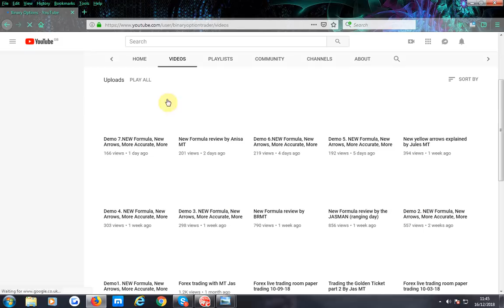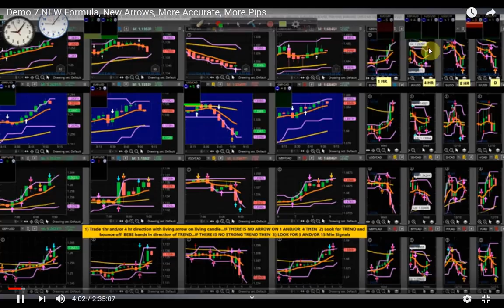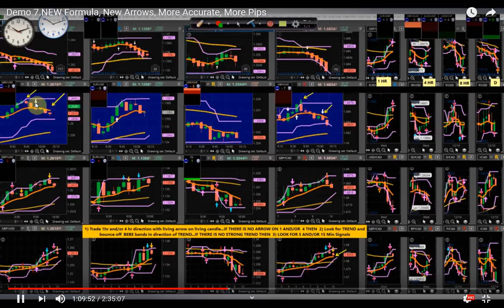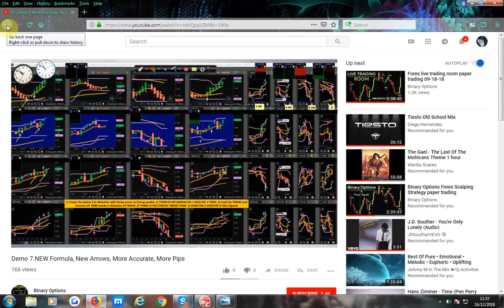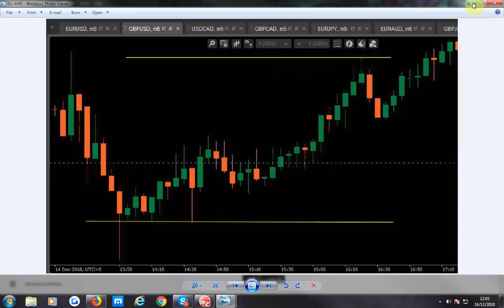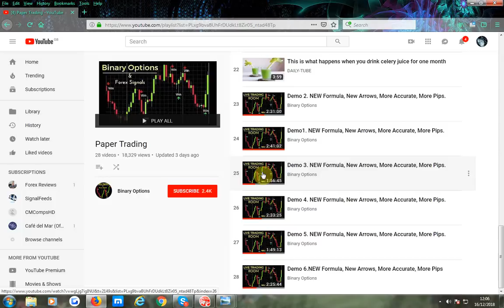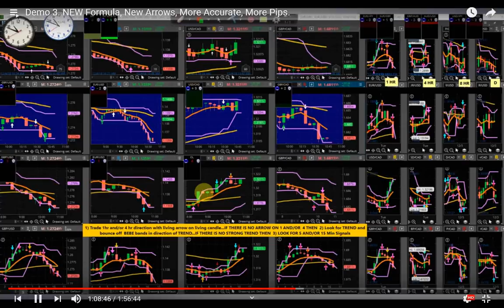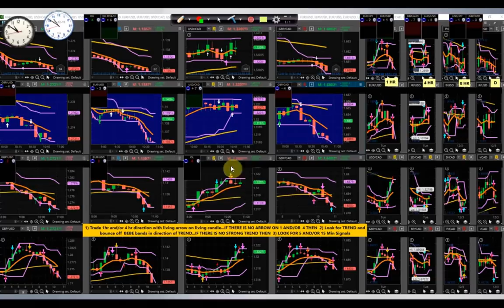How to enter a trade by MT Jas